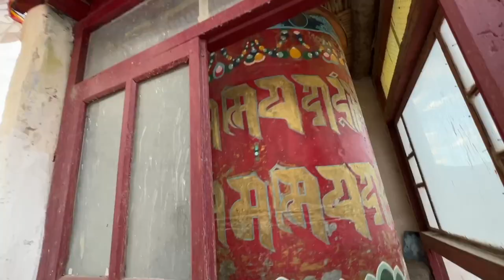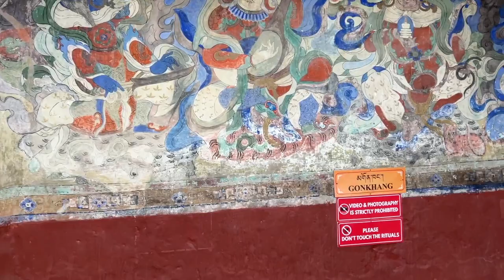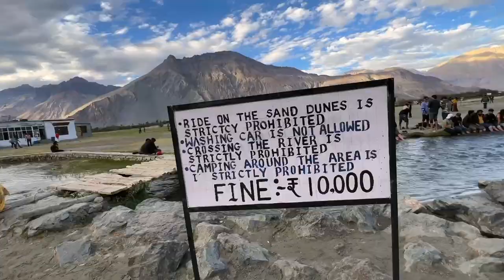EP #67 ലഡാക്കിലെ സാഹസികതകള്‍ | The Cold Desert in India | Nubra Valley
EP #67 തണുത്തുറഞ്ഞ ലഡാക്കിലെ മരുഭൂമിയിൽ ഒട്ടകത്തിന്റെ മുകളിൽ കയറിയപ്പോൾ | ലഡാക്കിലെ മരുഭൂമി | The Cold Desert in India | Nubra Valley, Camels, Sand Dunes & ATV Bikes

ലഡാക്കിൽ വരുന്നവർക്ക് കേരളാ ഹൌസിൽ താമസിക്കുവാനും ട്രിപ്പ് പ്ലാൻ ചെയ്യുന്നതിനും വിളിക്കാം: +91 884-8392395 (Joshna & Sudheesh)

00:00 Intro
01:25 Shyok River
07:56 Expressions of Rishi
10:52 ATV Ride in Nubra Valley
19:12 Dangerous Curves
20:19 Diskit Gompa
30:09 Fuel Price in Diskit
31:01 Video Call with Amma
31:56 Dinner
33:23 Tent camping
35:20 Breakfast
36:08 Nubra Valley
38:35 Camel Safari
46:27 Conclusion